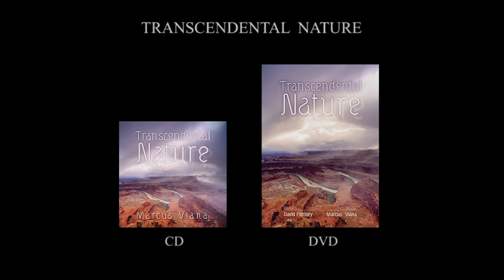Marcus Viana - "Dança de la Luz" - DVD Transcendental Nature - David Fortney : Images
Danza de la Luz is a video from the DVD "Transcendental Nature" - that brings the works of the american cinegraphist David Fortney and the music of the brazilian composer Marcus Viana. David has an unique way of filming nature...in fact he ´s a pioneer in the echnic of time lapse image editing. Marcus Viana created a music to fit these magical images, using acoustic classical instruments with eletronic effects ...the voices and sound textures in the score makes these recordings a marvellous soundscape. The final result of video and music is a healing, deeply- meditative film that take us to other worlds ...to a transcendental nature.